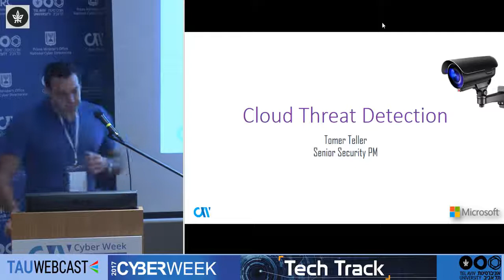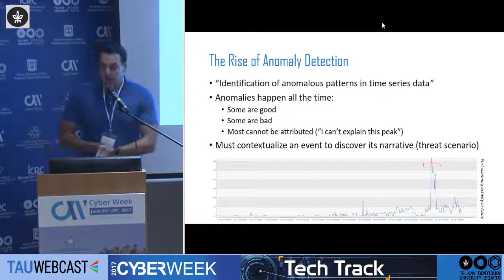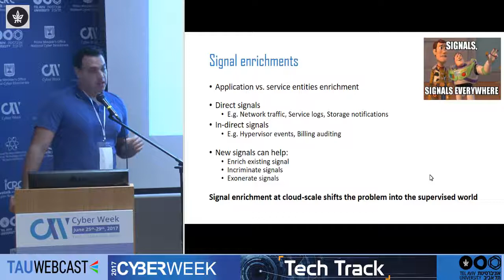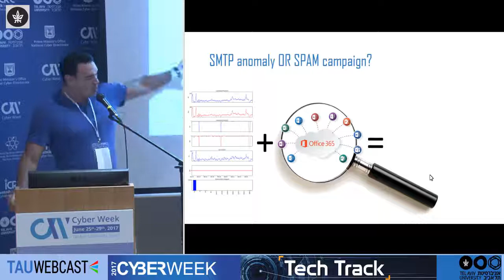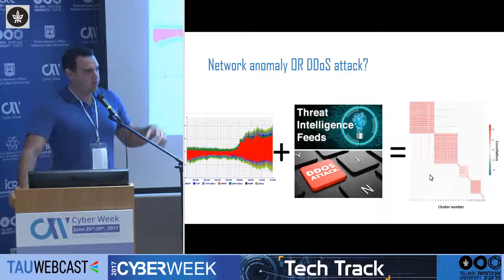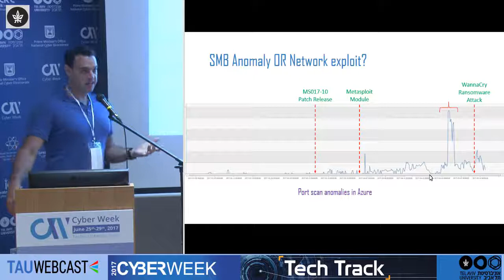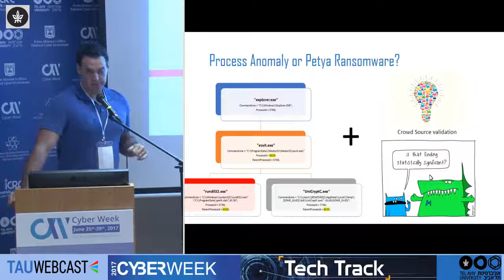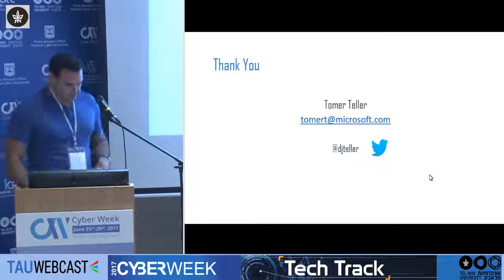Cloud Threat Detection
Tomer Teller, Senior Security Research Pm, Microsoft Azure Cyber Security group

Tech Track
Cyberweek 2017
Tel Aviv University
28.6.17